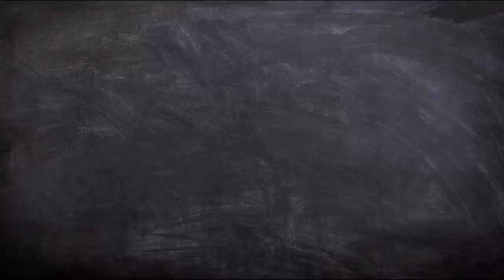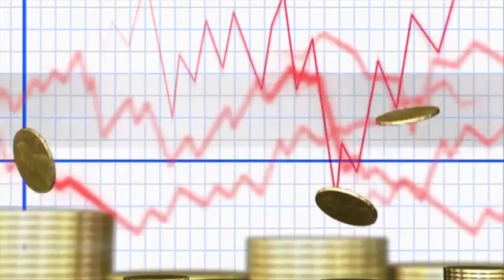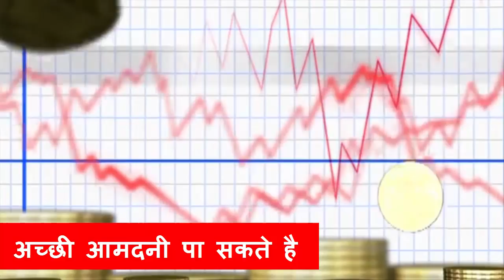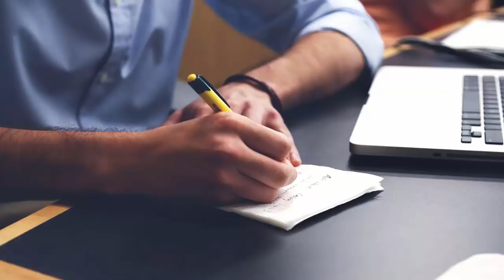सरकारी नौकरी या प्राइवेट नौकरी क्या करना चाहिए? Government Job Vs Private Job Which Is Better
सरकारी नौकरी या प्राइवेट नौकरी कौन अच्छा है? Government Job Vs Private Job Which Is Better in India?